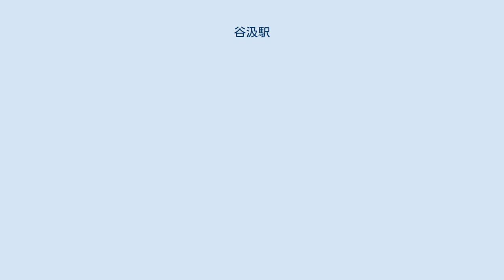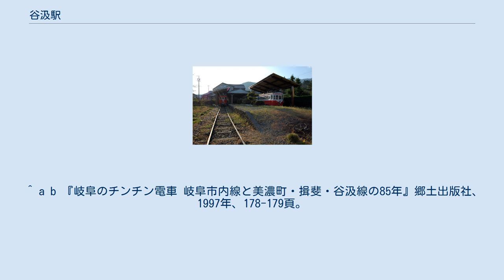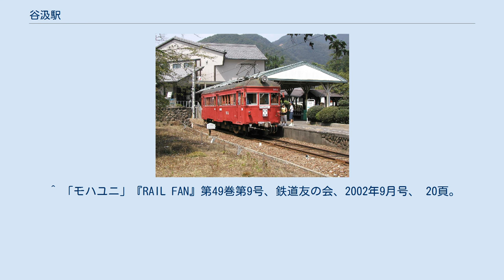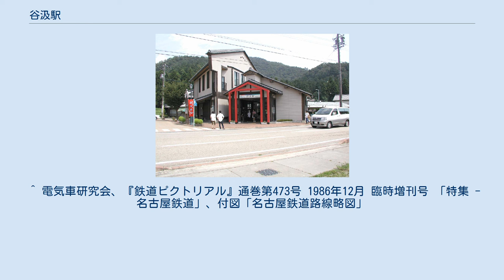谷汲駅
谷汲駅（たにぐみえき）は、岐阜県揖斐郡谷汲村（現、揖斐川町）にあった名古屋鉄道谷汲線の駅である。
 谷汲村への鉄道を望む声は、岐阜市方面から北方方面への鉄道を開通させた岐北軽便鉄道が1921年に美濃電気軌道に合併されたころより上がっていた。
実際に北方から先に路線が伸び、谷汲まで達したのは1926年のことで、路線の終着駅として当駅はこのときに開業した。
北方から黒野までは先述の美濃電気軌道によって開通したが、黒野から当駅までの路線は別会社の谷汲鉄道によるものであった。
この谷汲鉄道は1944年に名古屋鉄道に吸収され、同社の谷汲線となっている。
 村には西国三十三所の第33番札所である谷汲山華厳寺があり、寺で祭礼が執り行われる際には参詣客や見物客で駅は大きな賑わいを見せていた。
駅舎は開業以来のものが長年にわたって使用されてきたが、谷汲線が開業から70年を迎える1996年に村の援助を受けて新設され、昆虫館を併設した近代的な装いに改められた。
しかし、この5年後の2001年に谷汲線は全線が廃止され、これとともに当駅は廃駅となった。
廃止後も駅舎は昆虫館とともに残され、構内にはモ750形755号車、モ510形514号車が静態保存されている。
静態保存ではあるが、755号車に関しては、秋に行われる赤い電車まつりにおいては、構内において貨車移動機によるけん引運転が行われている。
514号車は、2016年に保存に取り組むボランティア団体「庭箱鉄道」によって修繕を呼びかけるクラウドファンディングが行われ、赤単色への復元が計画されたが、目標額に達せず実現されていない。
 島式ホーム1面2線を持つ地上駅であったが、末期には駅舎側から見て右側の線路1本のみが使用され、残る1本は本線への接続が切られ架線も外されていた。
 1996年（平成8年）に村が約2億円をかけ、「谷汲村昆虫館」（現、谷汲昆虫館）を併設して建てた駅舎は今も残され、モ750形755号車、モ510形514号車が静態保存されている。
また、駅舎内部の旧待合室は谷汲線資料の展示場所になっている。
 末期は無人駅であったが、正月や谷汲山豊年祈願祭が開かれる毎年2月18日には人出が多くなるため、駅員が配置されていた。
 谷汲村の中心部にあり、駅の少し先からは華厳寺の参道が伸びる。
広い駅前広場があり、パークアンドライド用の駐車場も置かれていた。
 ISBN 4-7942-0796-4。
 ^ a b 『岐阜のチンチン電車 岐阜市内線と美濃町・揖斐・谷汲線の85年』郷土出版社、1997年、22頁。
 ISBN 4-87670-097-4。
 ^ a b c d 川島令三『全国鉄道事情大研究』名古屋北部・岐阜篇 1、草思社、1997年、146-147頁。
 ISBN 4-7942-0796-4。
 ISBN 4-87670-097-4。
 ^ 2017年1月22日付 中日新聞岐阜県版朝刊 ^ 2016年10月24日付 中日新聞岐阜県版朝刊12面 ^ 2017年1月22日付 中日新聞岐阜県版朝刊 ^ 「地方鉄道運輸開始」『官報』1926年4月13日（国立国会図書館デジタル化資料） ^ a b c 『岐阜のチンチン電車 岐阜市内線と美濃町・揖斐・谷汲線の85年』郷土出版社、1997年、220-230頁。
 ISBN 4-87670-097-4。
 ^ a b “窓”. 日本経済新聞 (日本経済新聞社): p. 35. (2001年9月1日) ^ 今尾恵介（監修）『日本鉄道旅行地図帳』7 東海、新潮社、2008年、53頁。
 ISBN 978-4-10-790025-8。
 ^ 「モハユニ」『RAIL FAN』第49巻第9号、鉄道友の会、2002年9月号、 20頁。
 ^ 電気車研究会、『鉄道ピクトリアル』通巻第473号 1986年12月 臨時増刊号 「特集 - 名古屋鉄道」、付図「名古屋鉄道路線...